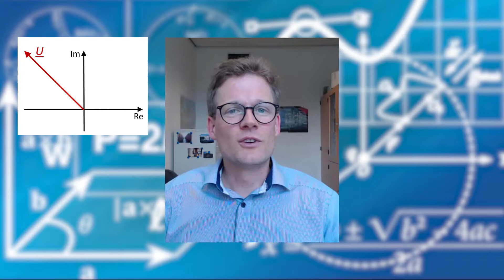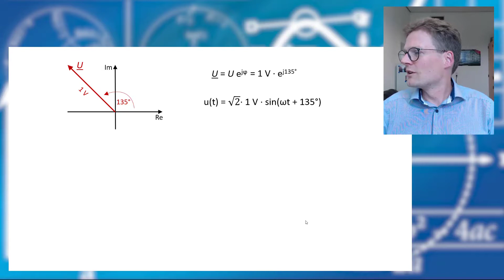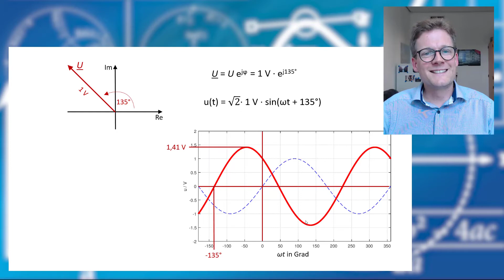Vom komplexen Zeiger zur sinusförmigen Spannung